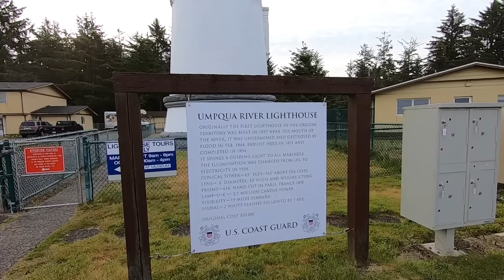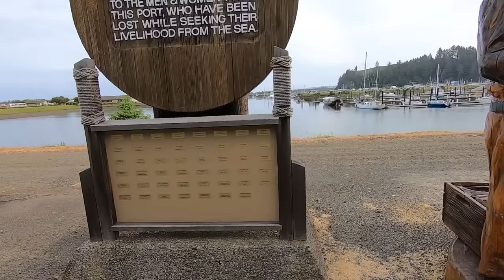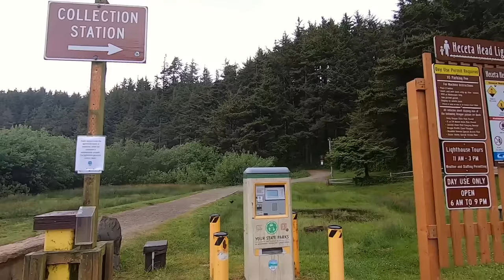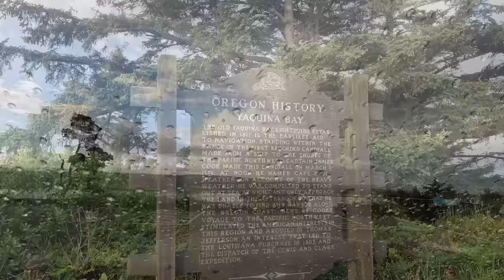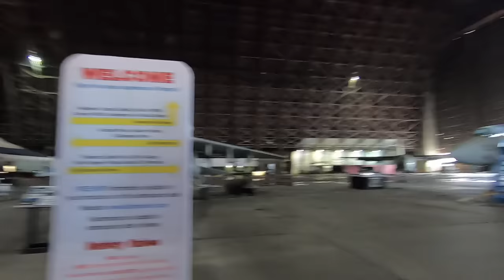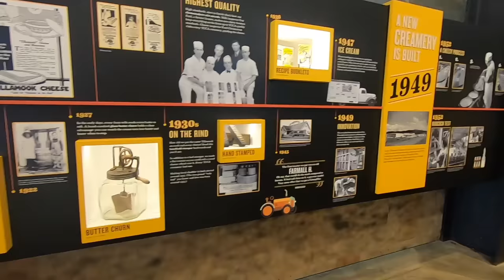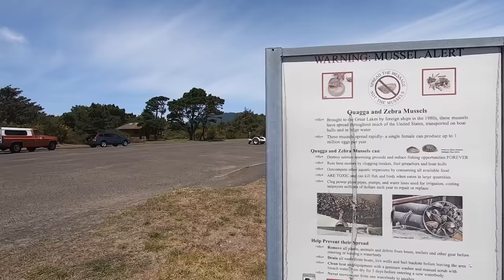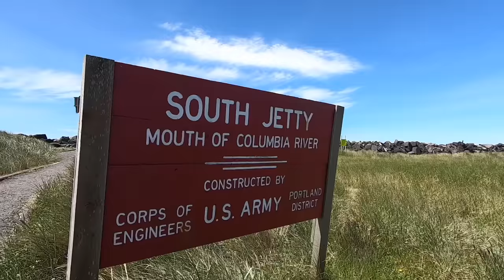Oregon PCH Road Trip: 5 Day 200 Mile Winchester Bay - Astoria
Oregon Coast Pacific Coast Highway 5 Day Road Trip From Winchester Bay To Astoria Oregon This Epic 5 day road trip takes you thru Pacific Coastal Towns Oregon State parks Nehalem bay and Fort Stevens. from scenic vistas to shipwrecks Ride along this Once In A Lifetime Journey